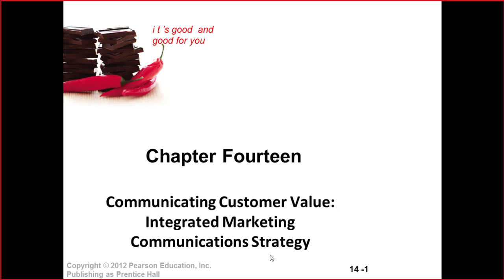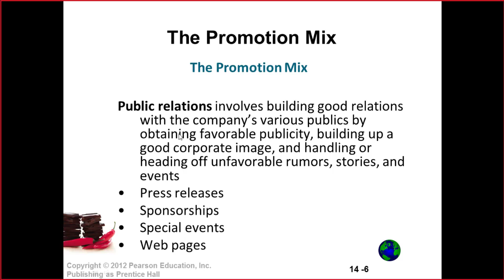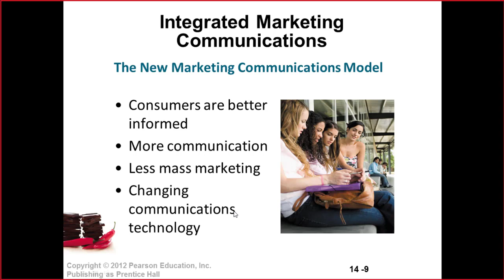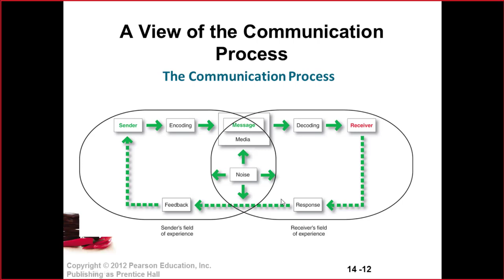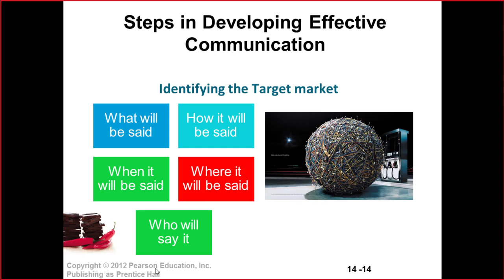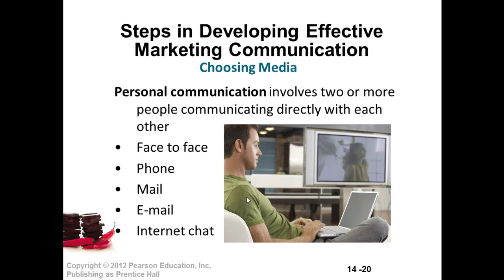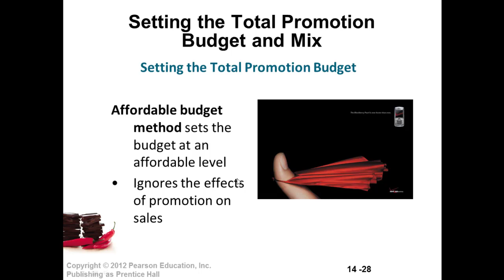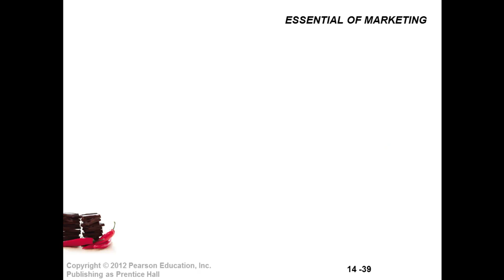ONLINE COURSE | Chapter14| Communicating Customer Value Integrated Marketing Communications Strategy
The Promotion Mix
 Integrated Marketing Communications
A View of the Communications Process
Steps in Developing Effective Marketing Communication
Setting the Total Promotion Budget and Mix
Socially Responsible Marketing Communication